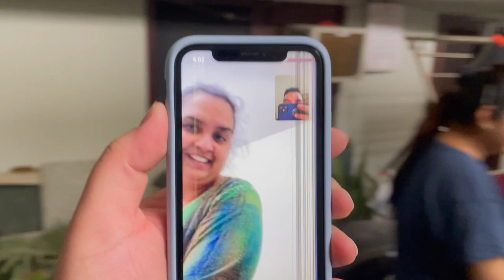TRIP TO INDIA VLOG PT. 1 | TRAVEL WITH ME | Vivek Sharma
JEE AYA NU FRIENDS!

In this vlog, I'm taking you guys along on my amazing trip to India. I spent most of my time in Punjab, but I did briefly visit some other cool places as well. I cannot wait to show you guys how much I enjoyed myself there!

Not only is this my very first Vlog, but this will also be my first ever video to be uploaded on my Youtube channel. I am not an expert at editing and filming, so by no means is this vlog fancy. However, I definitely had a lot of fun capturing all  the moments on camera.